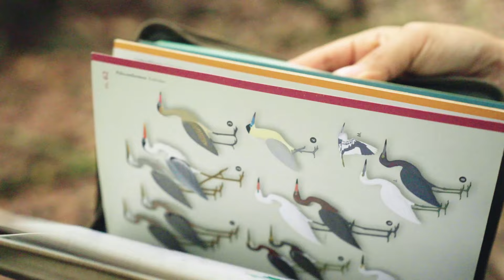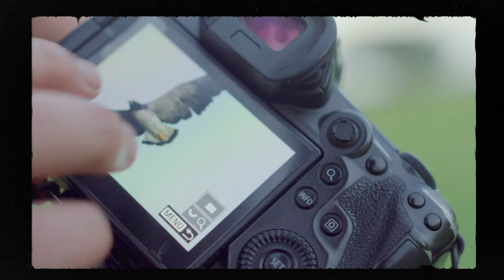Finding encanto - Episode 1 - Colombian Amazon-Orinoco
Andy Austin, a world-renowned wildlife photographer, arrives to the Colombian Amazon-Orinoco to get in touch with nature and from there, get a great inspiration for his work.

Andy arrives in Colombia with the mission to make a gallery of photos to add to his portfolio, what he doesn't know is that in the Amazon-Orinoco he will find fauna that is not seen in any other place in the world. This, added to the contact with Colombians and their occupations in this region, will completely transform Andy's life, who now wants to tell the world about the encanto that exists in Colombia through his work.

Finding encanto
Episode 1

0:00 - Andy Austin intro
0:53 - Intro Finding encanto
1:25 - Andy explains the goal of his visit, which is to take 10 photos that perfectly encapsulate the area.
1:42 - Andy travels to a location that looks a lot like his home, except that there is more biodiversity here.
2:11 - Our traveler meets Samantha, who asks him the name of the region where Andy is at that moment.
2:20 - Samantha explains the name of the location where Andy is.
2:36 - Samantha tells Andy that they will be crossing a river to hear the birds' song.
2:51 - Andy speaks about Samantha's attachment to her work. Samantha tells us about the vastness of Orinoco and how close we are to the Amazon region.
3:45 - Miller is a natural guide who enters the scene with a call to nature. He's the one who shows Andy around.
4:11 - Miller explains how Andy felt when he saw the location around him. Andy explains the importance of waiting for the perfect shot at that point.
4:45 - This is where Andy tells us that he had always wanted to see a Capybara.
5:05 - The team sets out in search of an anaconda and finds it.
5:41 - shoot begins, Andy sees an Anteater and gets excited. He takes pictures of other wild animals.
6:18 - As the rain begins to fall, Andy and Miller rush to the car to seek refuge.
6:41 - Andy tells us about his latest journey and is interrupted by a Macaw.
6:57 - Andy prepares to assist "Los Llaneros" by pushing the cows over the river.
7:34 - Yovanna show how to catch a cow with the lasso, impressing Andy.
7:43 - Andy talks about the experience he is living and how authentic the people he met on this adventure are.
8:46 - The end / The journey's conclusion